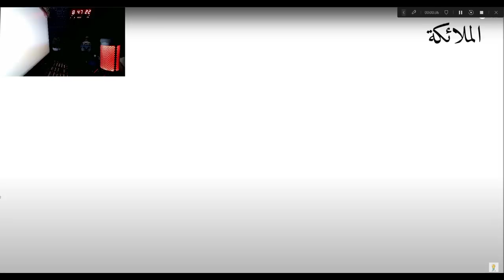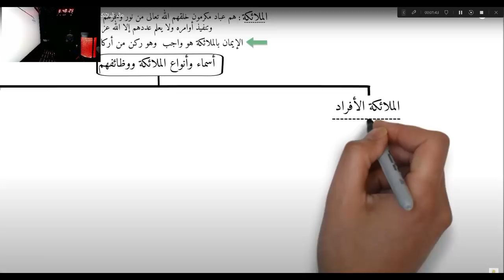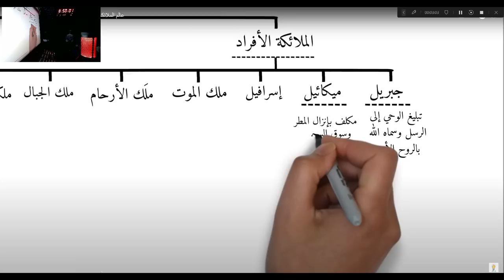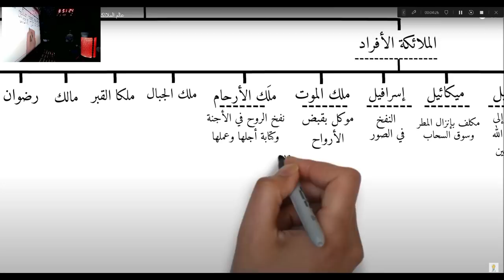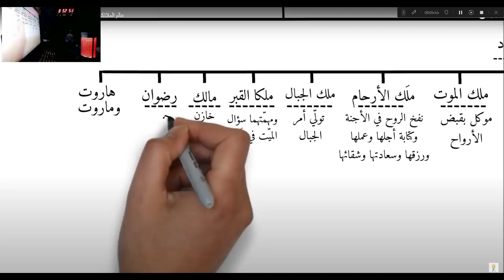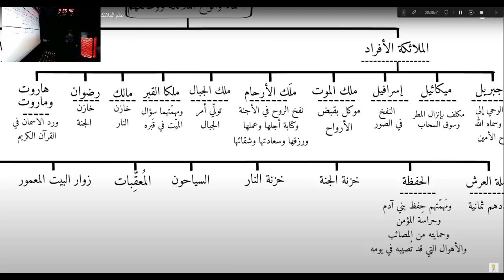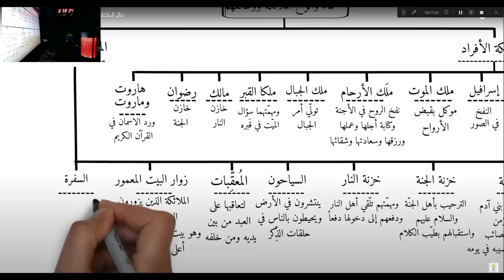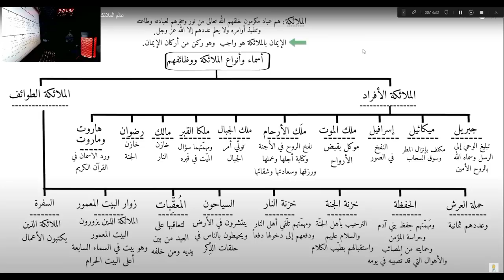LES DIFFERENTS ANGES ET LEURS MISSIONS ET LE "NOUS" DANS LE CORAN (L'UNE DES SIGNIFICATIONS)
Arguments partiels concernant l'une des significations du "nous", au delà d'exprimer le respect et la grandeur, il exprime aussi, le rôle des anges qui ne sont pas associés mais sous les ordres d'Allah, comme le souligne Ibn Taymiya et le dit Ibn kathir avec la descente du coran... Cet exégèse s'explique par une pluralité de versets englobant les anges et leurs missions comme la vidéo, mais Allah reste l'acteur suprême, c'est Lui qui agit et décide par son ordre.
Comme le dit Ibn Taymmiya : La citation du "Nous" exprime ce qui lui est dû comme grandeur, ainsi que ses Noms, Ses Attributs, et l'Obéissance de ses créatures parmi les anges... Mais ceci n'est pas absolu parfois le " Nous " n'indique qu'Allah, il ne faut pas en faire une absoluité !

قال شيخ الإسلام ابن تيمية رحمه الله: ومعلوم أن: (إنا) و (نحن) من المتشابه. فإنه يراد بها الواحد الذي معه
 غيره من جنسه، ويراد بها الواحد الذي معه أعوانه وإن لم يكونوا من جنسه، ويراد بها الواحد المعظم نفسه، الذي يقوم مقام من معه غيره؛ لتنوع أسمائه التي كل اسم منها يقوم مقام مسمى، فصار هذا متشابها؛ لأن اللفظ واحد، والمعنى متنوع. انتهى من مجموع الفتاوى
قال ابن تيمية في التدمرية: وهذا كما أن لفظ «إنّا»، و«نحن»، وغيرهما من صيغ الجمع يتكلم بها الواحد الذي له شركاء في الفعل، ويتكلم بها الواحد العظيم، الذي له صفات تقوم كل صفة مقام واحد، وله أعوان تابعون له، لا شركاء له. فإذا تمسك النصراني بقوله: {إِنَّا نَحْنُ نَزَّلْنَا الذِّكْرَ} ونحوه، على تعدد الآلهة، كان المحكم كقوله: {وَإِلَهُكُمْ إِلَهٌ وَاحِدٌ لاَّ إِلَهَ إِلاَّ هُوَ الرَّحْمَنُ الرَّحِيمُ}، ونحو ذلك مما لا يحتمل إلا معنىً واحدًا - يزيل ما هناك من الاشتباه، وكان ما ذكره من صيغ الجمع مبينًا لما يستحقه من العظمة، والأسماء، والصفات، وطاعة المخلوقات من الملائكة، وغيرهم. اهـ.
قال رحمه الله في مجموع الفتاوى 5/128 : " وأما القرب - معنى قرب الله - فذكر تارة بصيغة المفرد كقوله : ( وإذا سألك عبادي عني فإني قريب أجيب دعوة الداع .. ) وفي الحديث : ( إن الذي تدعونه أقرب إلى أحدكم من عنق راحلته ) وتارة بصيغة الجمع كقوله : ( ونحن أقرب إليه من حبل الوريد ) وهذا مثل قوله تعالى : ( نتلوا عليك ) ، ( نقص عليك ) .. أما قوله نتلوا ، ونقص ونحوه فهذه الصيغة في كلام العرب للواحد العظيم الذي له أعوان يطيعونه فإذا فعل أعوانه فعلاً بأمره قال : نحن فعلنا ، كما يقول الملك : نحن فتحنا هذا البلد وهزمنا هذا الجيش ، ونحو ذلك . والله أعلم .
وَلَقَدْ خَلَقْنَا الْإِنسَانَ وَنَعْلَمُ مَا تُوَسْوِسُ بِهِ نَفْسُهُ ۖ وَنَحْنُ أَقْرَبُ إِلَيْهِ مِنْ حَبْلِ الْوَرِيدِ (16)
يخبر تعالى عن قدرته على الإنسان بأنه خالقه، وعمله محيط بجميع أموره حتى إنه تعالى يعلم ما توسوس به نفوس بني آدم من الخير والشر. وقد ثبت في الصحيح عن رسول الله - صلى الله عليه وسلم - أنه قال : " إن الله تجاوز لأمتي ما حدثت به أنفسها ما لم تقل أو تعمل " .
وقوله : ( ونحن أقرب إليه من حبل الوريد ) يعني : ملائكته تعالى أقرب إلى الإنسان من حبل وريده إليه . ومن تأوله على العلم فإنما فر لئلا يلزم حلول أو اتحاد ، وهما منفيان بالإجماع ، تعالى الله وتقدس ، ولكن اللفظ لا يقتضيه فإنه لم يقل : وأنا أقرب إليه من حبل الوريد ، وإنما قال : ( ونحن أقرب إليه من حبل الوريد ) كما قال في المحتضر : ( ونحن أقرب إليه منكم ولكن لا تبصرون ) [ الواقعة : 85 ] ، يعني ملائكته . وكما قال [ تعالى ] : ( إنا نحن نزلنا الذكر وإنا له لحافظون ) [ الحجر : 9 ] ، فالملائكة نزلت بالذكر - وهو القرآن - بإذن الله عز وجل . وكذلك الملائكة أقرب إلى الإنسان من حبل وريده إليه بإقدار الله لهم على ذلك ، فللملك لمة في الإنسان كما أن للشيطان لمة وكذلك : " الشيطان يجري من ابن آدم مجرى الدم " ، كما أخبر بذلك الصادق المصدوق